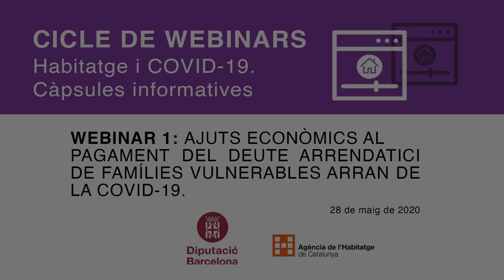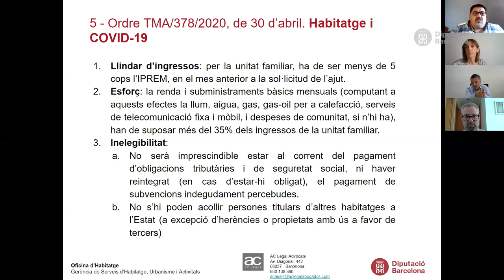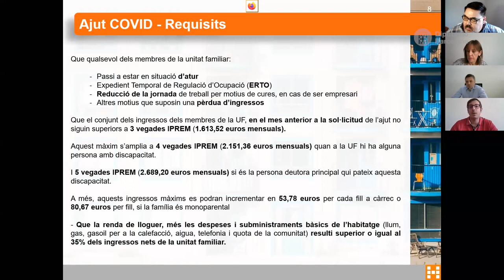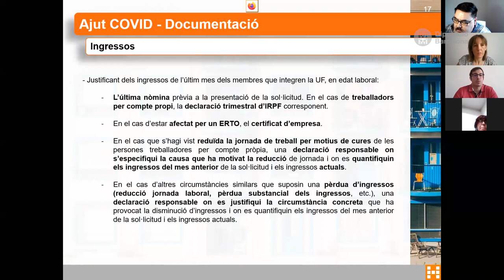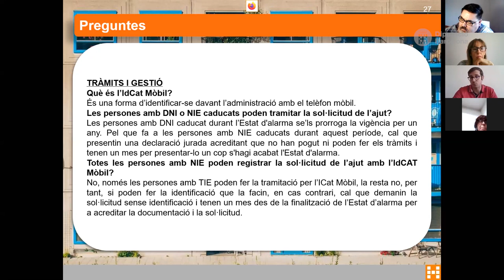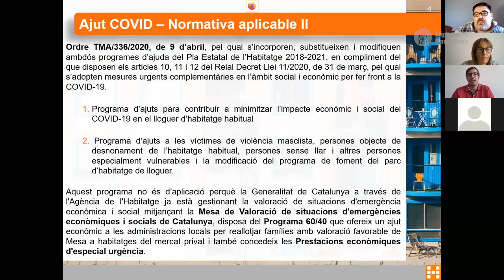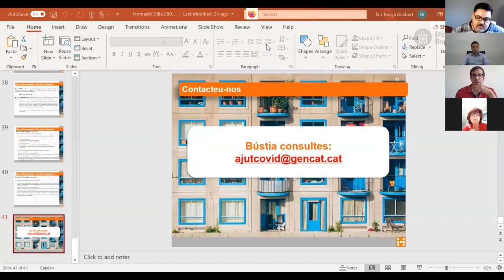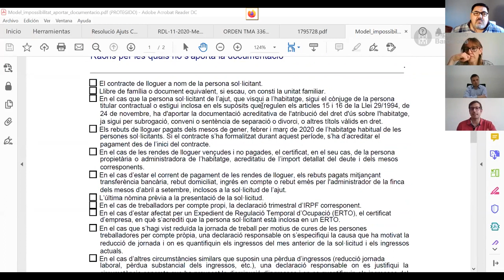WEBINAR 1: Ajuts econòmics al pagament del deute arrendatici de famílies vulnerables arran COVID-19.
Formador/s: Aleix Canals Compan, advocat especialista en dret urbanístic i dret immobiliari.
Sívia Grau Fontanals, directora Operativa d'Actuacions d'Urgència en materia d'Habitatge. Agencia de l'Habitatge de Catalunya.
Èric Berga Gilabert, advocat de la Direcció Operativa d'Actuacions d'Urgència en materia d'Habitatge. Agencia de l'Habitatge de Catalunya.
Moderador/a: Marta Pradal Gómez, tècnica de l’Oficina d’Habitatge de la Diputació de Barcelona.